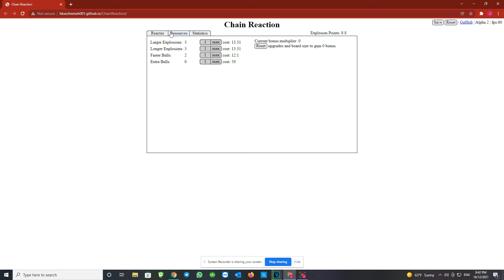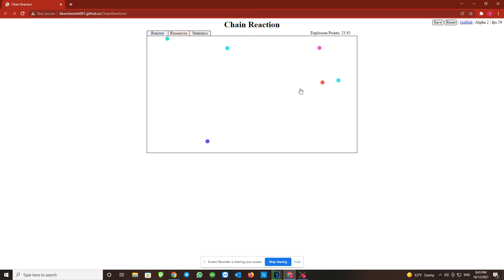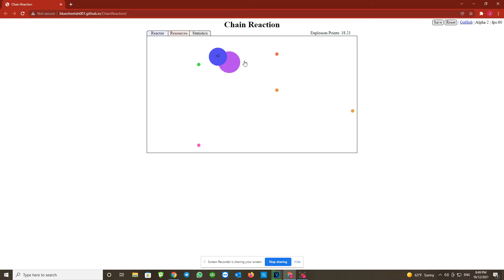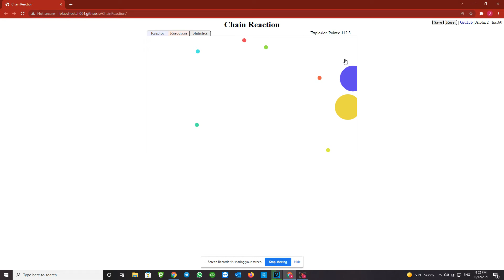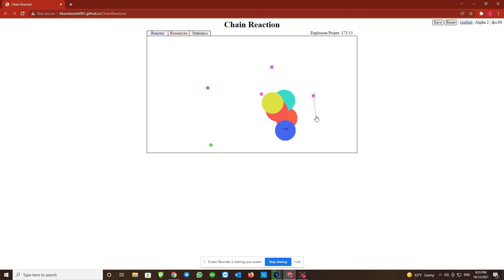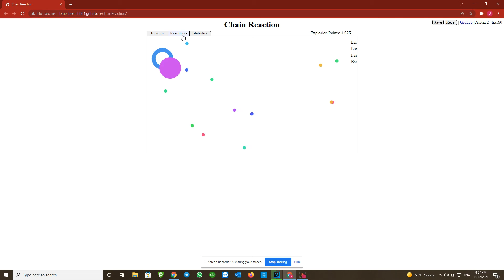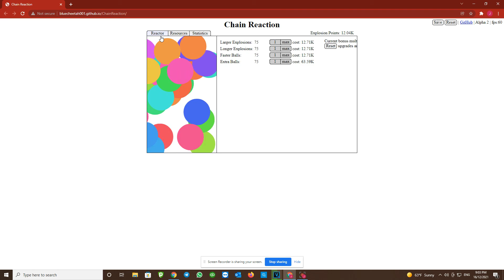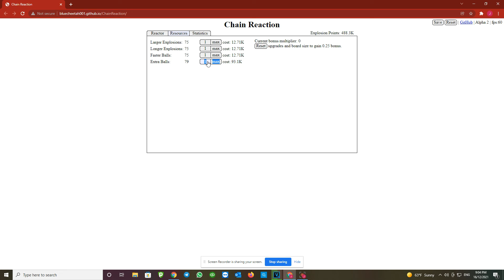Playing Chain Reaction